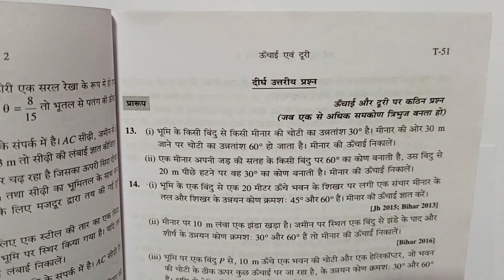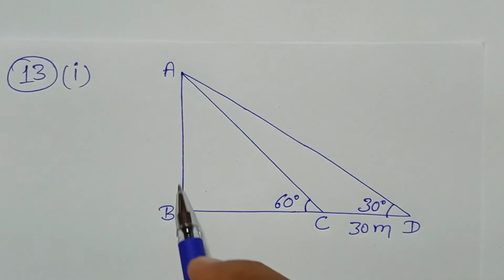Class - 10, PRATHMIK GANIT 2, BHARTI BHAVAN, MATH, BIHAR BOARD, HEIGHT & DISTANCE, Ex -3, Q.- 13 (i)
Playlist link -

Playlist link -

Playlist link -

Playlist link -

Playlist link -

Playlist link -

Playlist link :-

Playlist Link :-

Playlist link -

Playlist link :-

Playlist link -

Playlist link -

Playlist link :-

Playlist link -

Playlist link -

Playlist link :-

Playlist link -

Playlist link -

Playlist link :-

Playlist link :-

Playlist link -